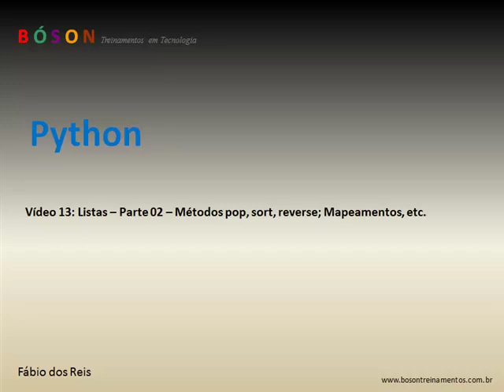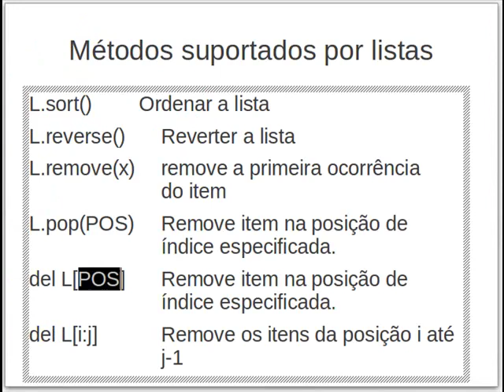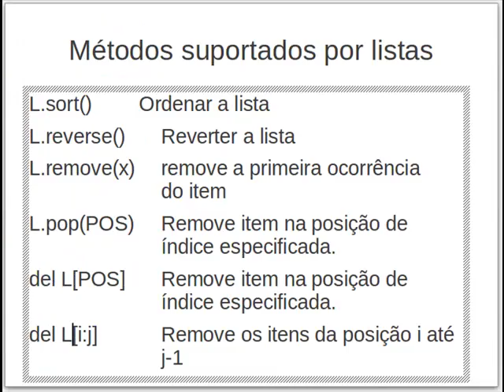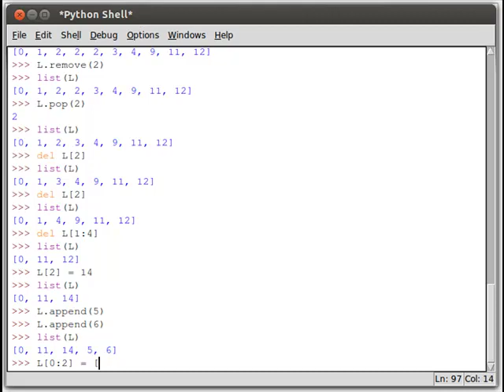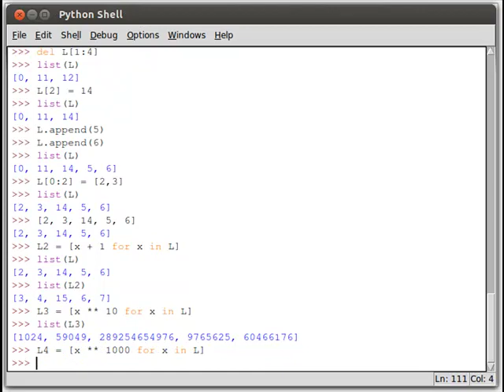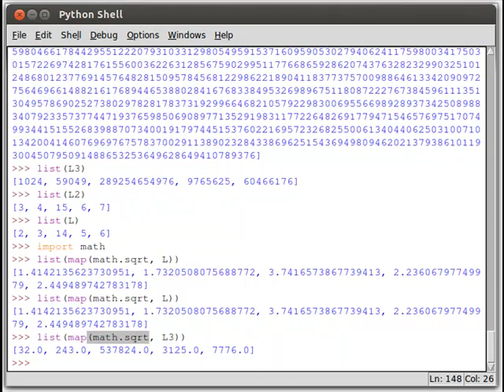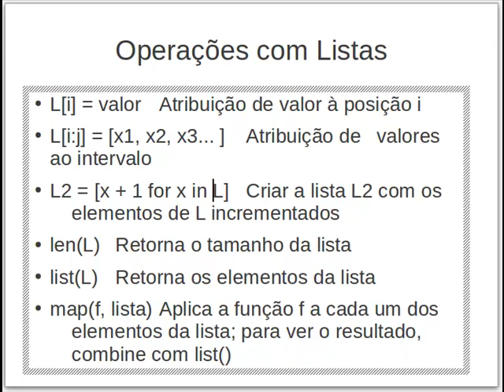17 - Python - Listas 02 - métodos pop, remove, sort; funções len, map, etc.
Curso de Python - Listas 02 - métodos pop, remove, sort; funções len, map, etc.

Atenção!
Publiquei uma versão estendida do curso completo de Python (do zero ao avançado) na plataforma da Udemy, a qual fornece certificado após o aluno concluir o curso. Traz também 03:30h a mais de aulas, com projetos/exercícios resolvidos passo-a-passo extras, um módulo sobre a biblioteca matplotlib (criação de gráficos), testes e simulados e material de estudo em PDF para download, incluindo todos os códigos-fontes usados nas aulas.